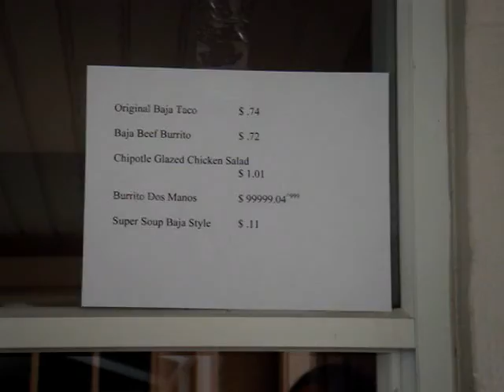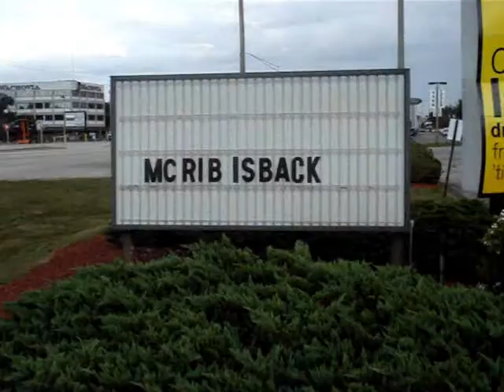Baja Fresh: The Movie